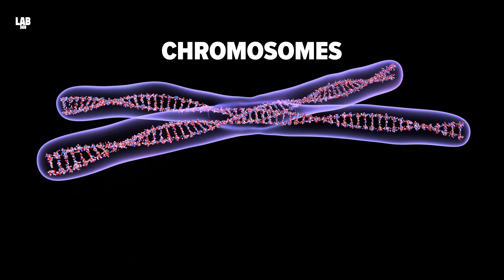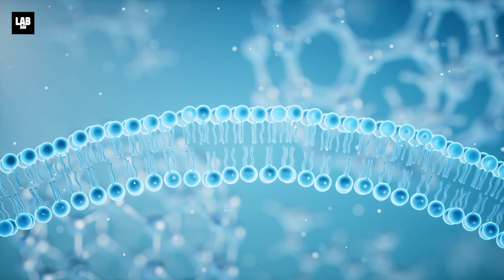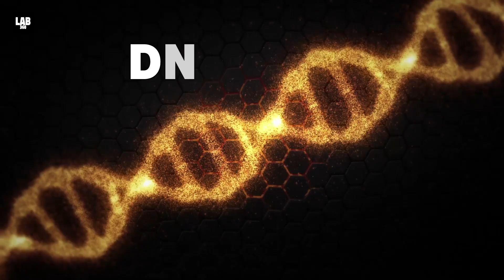NASA Has Detected Signs Supporting Alien Life On Saturn’s Moon Enceladus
According to data collected by NASA’s Cassini mission, an international team of researchers has discovered phosphorus, an essential element for life on Enceladus, a moon of Saturn. Scientists say there is evidence of abundant phosphorus in the water geysers that routinely blasts into space from this particular moon and there is a high possibility of the existence of life on this natural satellite. nASA has detected signs of alien life on Saturn's moon Enceladus.